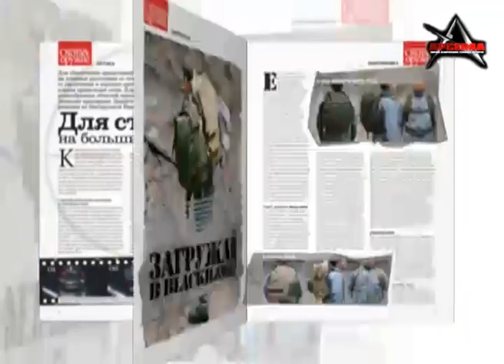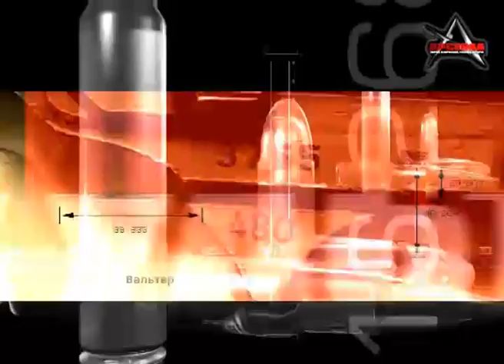Пневматические винтовки BSA: обзор и тестирование